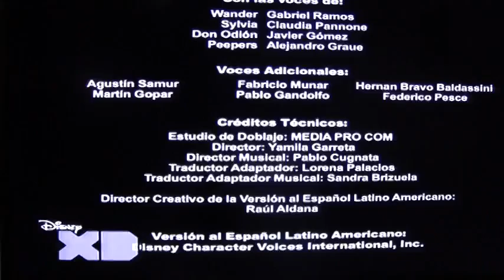La Batalla Real - animatic - 2da temporada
Jijiji realmente Odioncito quedo flechado por Lord Dominator. Siempre intuia que esto podría pasar ♡•♡. Pobre Peepers una "distracción" más de su jefe para preocuparse XD.

YO NO SOY PROPIETARIA DE WANDER OVER YONDER (GALAXIA WANDER)!! SOLO COMPARTO EL CLIP PORQUE ME GUSTA HACERLO. COPYRIGHT DE DISNEY Y CRAIG MCCRACKEN.

I DO NOT OWN WANDER OVER YONDER!! I ONLY SHARE THE CLIP BECAUSE I LOVE IT. COPYRIGHT OF DISNEY AND CRAIG MCCRACKEN.